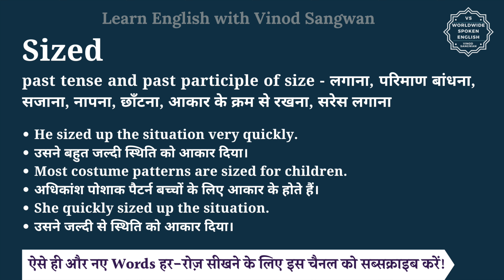Sized meaning in Hindi | Sized ka matlab kya hota hai | English vocabulary words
इस वीडियो में आप Sized का हिंदी में मतलब समझेंगे और साथ में Sized का pronunciation भी सीखेंगें यानि की आप Sized के अर्थ के साथ साथ ये भी सीखेंगें की Sized को कैसे बोले या Sized को बोलने का सही तरीका क्या है |

तो बस एक मिनट में सीखिए Sized को|
Let’s learn Hindi Meaning of Sized in detail.

Sized का हिंदी में अर्थ होता है
past tense and past participle of size - लगाना, परिमाण बांधना, सजाना, नापना, छाँटना, आकार के क्रम से रखना, सरेस लगाना

Sized को इन उदाहरणों से और अच्छे से समझ सकते हैं
He sized up the situation very quickly.
उसने बहुत जल्दी स्थिति को आकार दिया।
Most costume patterns are sized for children.
अधिकांश पोशाक पैटर्न बच्चों के लिए आकार के होते हैं।
She quickly sized up the situation.
उसने जल्दी से स्थिति को आकार दिया।